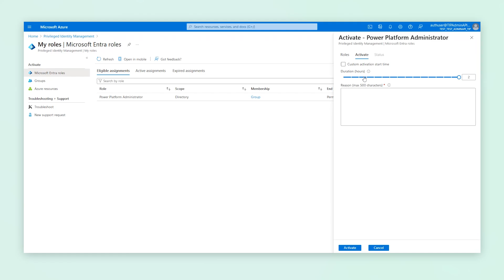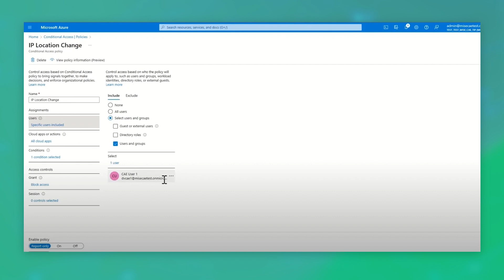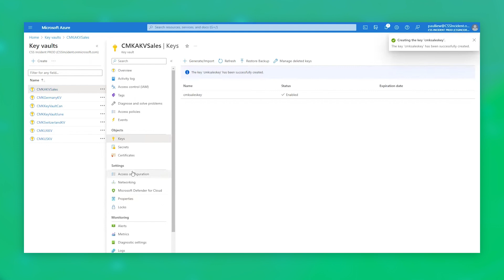Building Modern Enterprise Solutions: Microsoft Dataverse and Microsoft Copilot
Learn how Microsoft Dataverse provides advanced security features to help your organization build modern AI-enabled enterprise solutions.

To learn more about Power Platform Security visit our Learn documentation